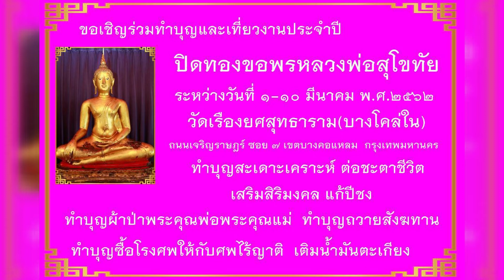wbtv news ประชุม กิจกรรมการส่งเสริมการลด ละ เลิก การดื่มเหล้า